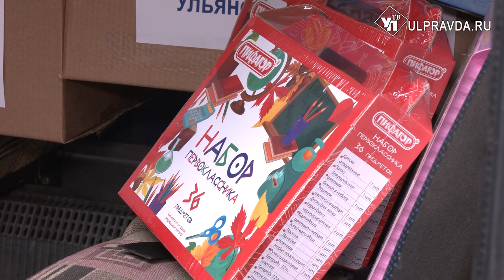Ульяновским и лутугинским ребятам помогли собраться в школу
На протяжении всего лета чиновники, предприниматели и просто отзывчивые ульяновцы радовали ребятишек подарками. Дарили ранцы, канцелярию, форму, словом все, что необходимо для успешной учебы. Такая поддержка просто необходима семьям, которые оказались в трудной жизненной ситуации.